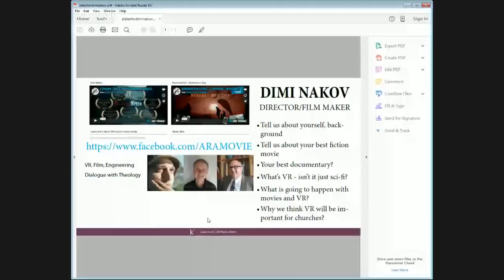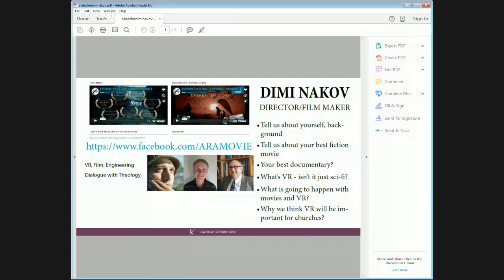Virtual Reality VR in movies, daily life and even church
Join Dimi Nakov (movie-maker), Stuart Macadam (CEO Cinemaddicts), Max Thomson and David Bell (Methodist minister) to discuss VR in today's world.
For background Dimi writes, "Working at the frontiers of interactive technology, Chris Milk stretches virtual reality into a new canvas for storytelling. Listen to his TED talk now!"

Dimi's field is sci-fi and David's history of theology. David will pump up the concept that sci-fi myths and legends are similar to most religious experiences. If we can use VR into movies does it have a place in the practical theology arenas.

We will also talk about technology as an intrusion into the spiritual experience of being human while simultaneously accepting the intrusion of medical technology and VR techniques for extending our life span.

Stuart and Dimi will check out what's happening in the sci-fi movie scene. Read more from Stuart

And last but not least Dimi will share where he's at with his latest sci-fi movie venture.

Wisdom choices for better daily living through David Bell's Practical Theology Channel is an outreach of Trinity@Waiake elearning centre.

You can learn more about this innovative form of online ministry and social learning with its dedicated eportfolio

There are choices for everyone interested in spiritual, christian thought and history, as well as  a special emphasis on  John Wesley and Methodism.